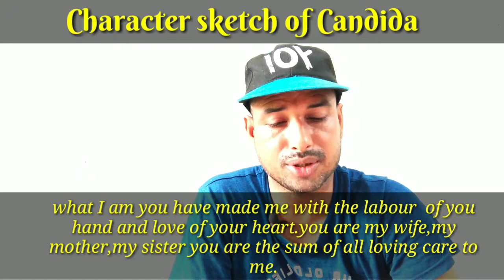Character sketch of Candida,G B Shaw.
Candida is the most remarkable character gallery of G B Shaw. Candida the heroine  of the play is the wife of James Morell, a clergy of the chunrch of England and christian socialist.
Beatrice Webb regarded Candida as a woman of bad character.According to him she is a sentimental prostitute who regards her husband Morell and her lover Marchbank as her customers.
We do not follow Beatrice Webb's view that Candida is a sentimental prostitute.Though she may be a bad character and immoral only in the conventional sense.
But as as her attitude is concerned,she does not seem to do any wrong on the part
Of any character of the play.
For example she sympathises with Eugene who was not loved by his parents.
She provides Eugene with mother affection.
We observe a strong confidence in her character.she is intelligent enough to talk frankly and to ask fairly.we do not observe any sense of guilt in her character and in the play.she does not seem to have sexual relation with any person except her husband.
Thus she is undoubtedly a chaste and pure woman.
From the very beginning Candida plays the role of the virgin mother.She regards both James and Marchbank as her children.
James Morell says "what I am you have made me with the labour of your hand and the love of your heart.you are the sum of all
loving care to me.
To call Candida a sentimental prostitute is to ignore the intellectual side.we can not ignore the fact she possesses a penetrating intellect.
Candida is not a sentimental prostitute but her outlook is that of the virgin mother.
She mothers Morell and Eugene.Her love and affection does not reach the climax of sex.
She is perfect woman who belongs neither to Eugene nor Morell but she is independent.she belongs to herself.She reveals her own ideology which is not criticised by any character of the play.
Indeed she attracts both Morell and Eugene physically and spiritually.But it is her intellect which governs both of them.
She does not exploit the sentiments of Eugene or of Morell but she breaks their illusions in the end of the play.